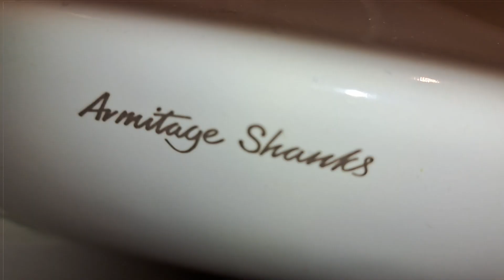M&S Torquay, (Disabled WC) Armitage Shanks, Portman 21 sink & Mitsubishi jet towel hand dryer